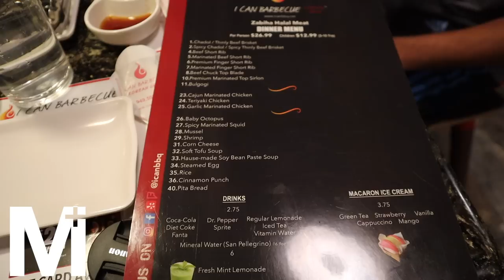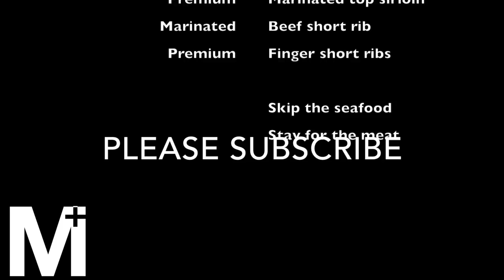Halal KOREAN BBQ | M+Bites | I Can Barbecue | Orange County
M+Bites - short videos about delicious food :)

Today we go to I Can Barbecue , and try my favorite zabiha halal korean barbecue in orange county.